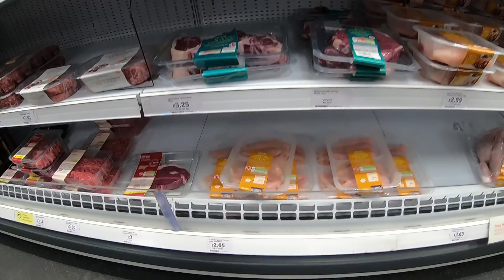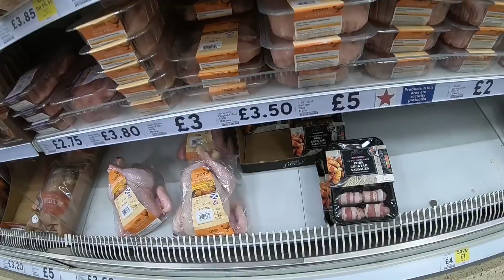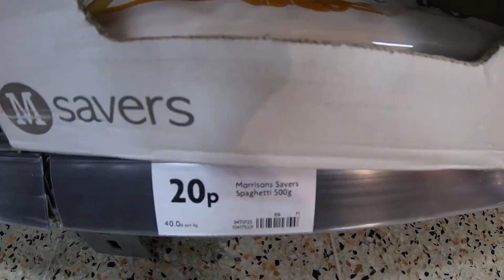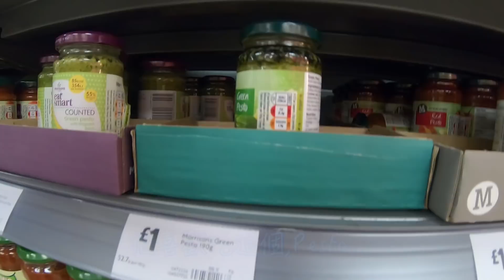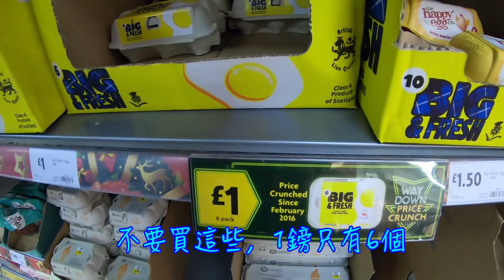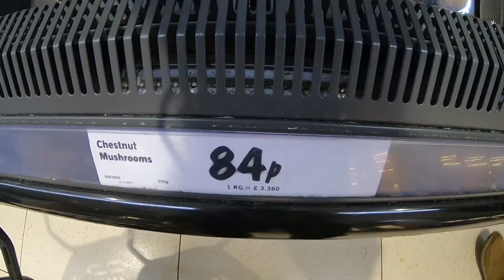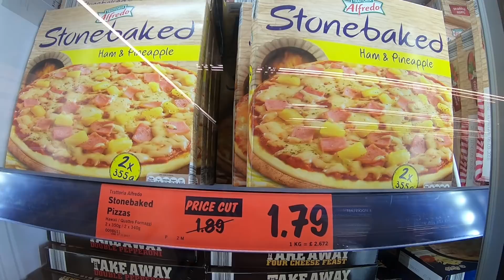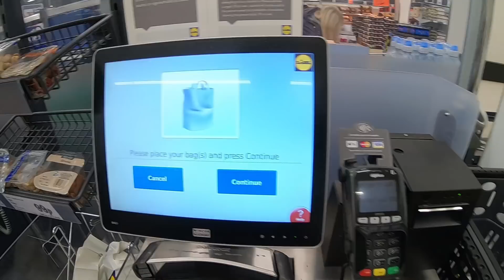推薦！逛英國超市找到最便宜的生活方式！Vlog 11【Moose 英國留學香港仔】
很便宜，太便宜啦！逛英國超市，找到最便宜的生活方式！生活方式有很多種，在外國超市，各國超市都有不一樣的生活方式，所以在歐洲的英國超市，就要逛一逛英國超市才會找到最便宜的生活方式。便宜的外國超市，就是要推薦一間好的英國超市，不只是推薦個別的英國超市，外國超市，還推薦各國超市裡面要買什麼東西，最推薦的東西，最推薦的便宜食物，就是要要從最推薦的英國超市裡面找到最推薦的食品，那是什麼呢？就是. 太便宜啦！打算去各國超市的朋友！就要買影片說的這個啦！哈哈:]]！